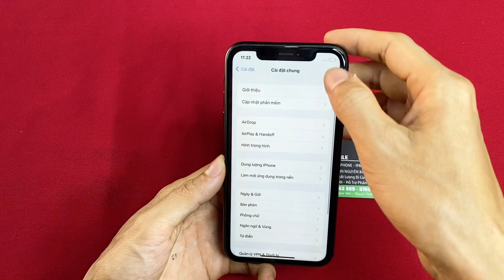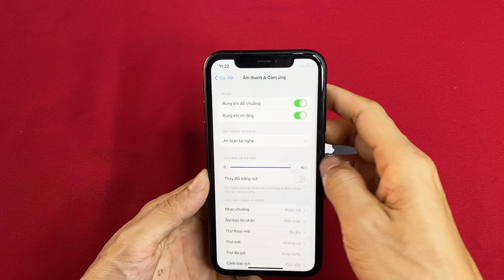iPhone XR 256g zin áp đẹp 99, pin 88. Imei 6437. Giá 7tr100 | Tú Vân Mobile.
- TÚ VÂN MOBILE - Uy Tín Đi Cùng Tâm Đức.

- Địa chỉ:
         -40 Võ thị sáu, Quang trung, Hà đông, Hà nội
Hoặc - Yên lỗ - Cẩm yên - Thạch thất - Hà nội
Tham khảo các sản phẩm tại:
Chính sách của Tú Vân Mobile đối với dòng iphone Xr
- Tặng phụ kiện: ốp chống sốc, cường lực, dây cáp sạc , củ sạc nhanh 20w, cây lấy sim. ( phụ kiện chất lượng,sạc nhanh không lo cháy nổ, hại máy)
- Hỗ trợ phần mềm trọn đời máy
- Bao dùng thử không ưng trả máy hoàn tiền trong 24h nếu không ưng ý. ( tức là không mua nữa, xem chi tiết
- Riêng với pin trong thời gian 4 tháng kể từ ngày mua, nếu pin xuống dưới 80% sẽ được Tú Vân thay pin mới chất lượng, dung lượng cao, miễn phí.
- Sau thời gian bảo hành: hỗ trợ sửa chữa giá rẻ với cả lỗi người dùng,hỗ trợ thay pin giá rẻ trọn đời máy.